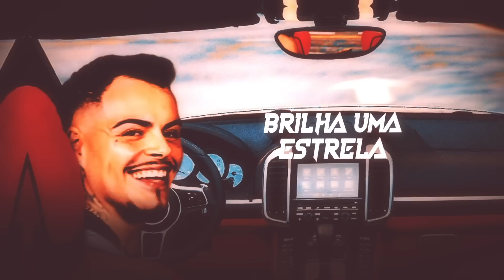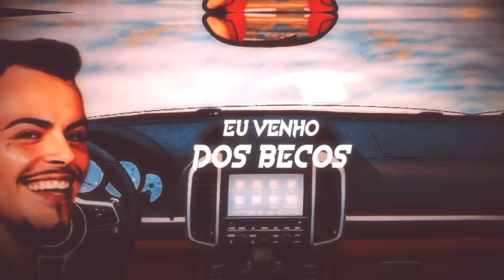MC Ruzika - Favela (Lyric Video) DJ Victor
Artista: MC Ruzika
Produção: DJ Victor

Lyric Video: @AiresDesigner
Designer: @AiresDesigner
Motion designer: @AiresDesigner

Ano 2019